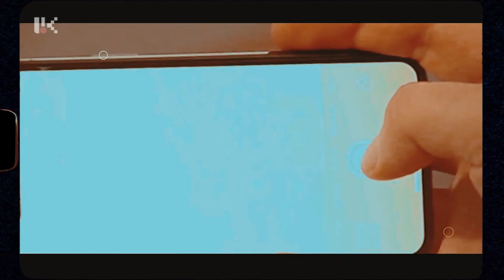ՕՐԱՑՈՒՅՑ 04 02 2020